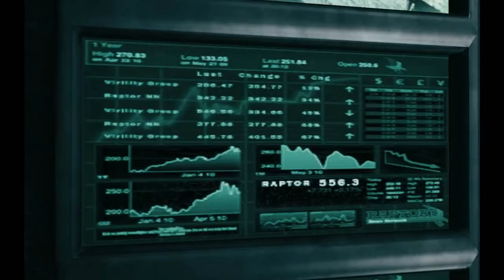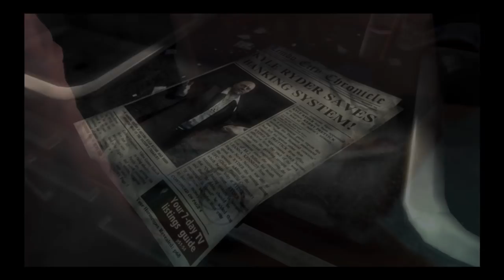TSOG 同大家一齊玩 DMC Part 1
今集同大家玩DMC,希望大家鍾意la!